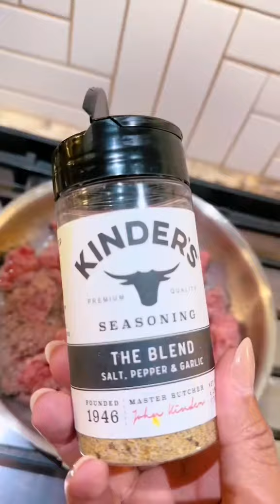Jumbo Stuffed Pasta Shells (Easy Peasy)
Y’all do know I can do it all, right? I can cook too but mostly for social media, you’ll see me baking. Because baking, helps promote my cake business. Anywho, what y’all cook for dinner?
Tonight, I made some Jumbo Stuffed Pasta Shells. Easy, non complicated version. Ya’ll want some? Watch the full tutorial and all the ingredients will be listed below so you can make your own.

Jumbo Stuffed Pasta Shells Ingredients:
1-box Jumbo Pasta Shells *only used 20
1lb Mild Italian Sausage
1lb Ground Beef
1/2 Jar Marinara Sauce
1/2 Jar Alfredo Sauce
*combine your two sauces*
Ricotta Cheese (piped in pasta shells)
Shredded Italian Cheese
Shredded Mozzarella Cheese
Seasonings of your choice